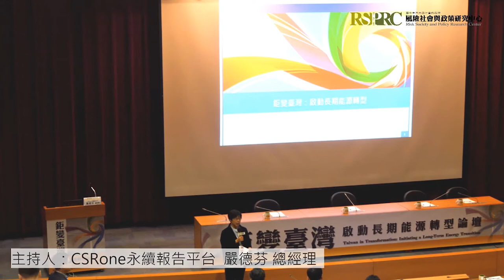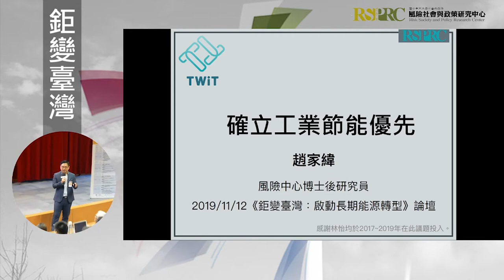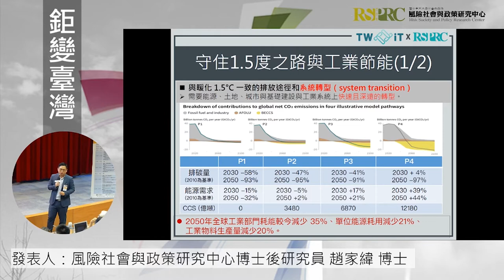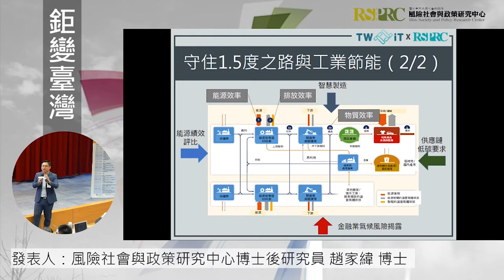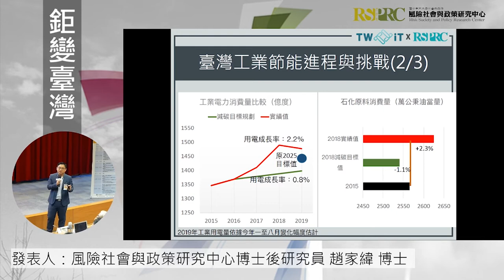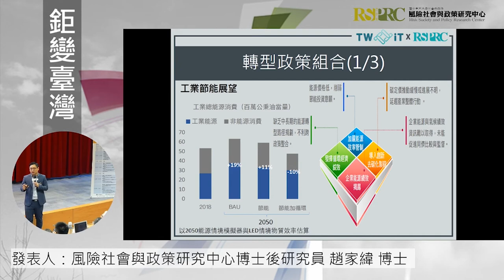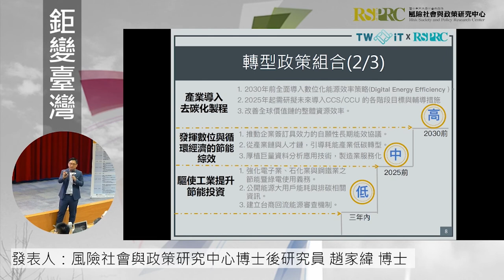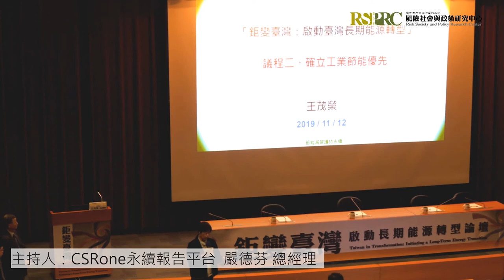趙家緯 博士後研究員 | 20191112 「鉅變臺灣：啟動長期能源轉型」論壇：下午場議程二